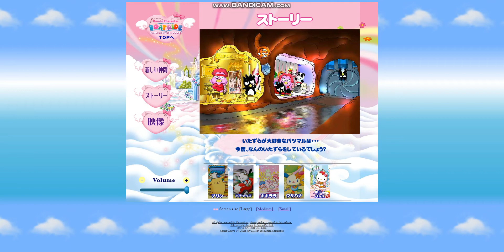Sanrio Character (Hello Kitty) Boat Ride Soundtrack - Part 2 [サンリオキャラクター（ハローキティ）ボートライドサウンドトラック-パート2]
The music for Sanrio character boat rides that plays at Hello Kitty-themed theme parks in Japan.

日本のハローキティをテーマにしたテーマパークで演奏するサンリオキャラクターボートの音楽。